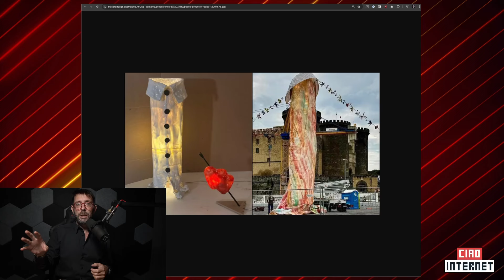Un Pene a Napoli: Il Caso Pulcinella di Gaetano Pesce diventa meme #1331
Una statua di Pulcinella, progettata dall'illustre artista Gaetano Pesce per celebrare la cultura napoletana, è diventata oggetto di meme e discussioni per il suo controverso aspetto.

Come un'opera creata con intenti artistici si sia trasformata in un simbolo di scherno, solleva questioni importanti sull'impatto reputazionale per artisti e città. Napoli, città di eccezionale bellezza storicamente riconosciuta, si trova al centro di un dibattito sulla gestione della percezione pubblica e culturale.

Quali sono le implicazioni di una tale disconnessione tra progetto artistico e interpretazione popolare? E quale ruolo dovrebbero svolgere le città nella cura delle proprie installazioni culturali?